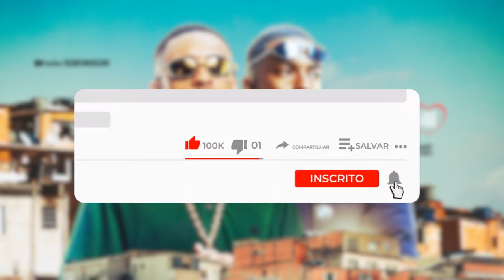MC Kadu, MC Kanhoto - Bolei Outro Baseado (Prod. Caio Passos)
Artista(s): MC Kadu, MC Kanhoto
Produção Musical: Caio Passos
Ano: 2023
Siga nosso Instagram :